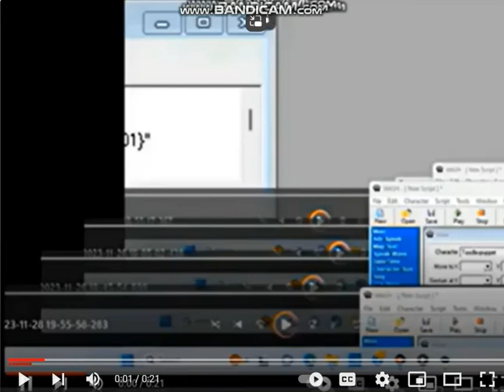RunWay Bonzi Add Round 13 Let In Set Let In Go